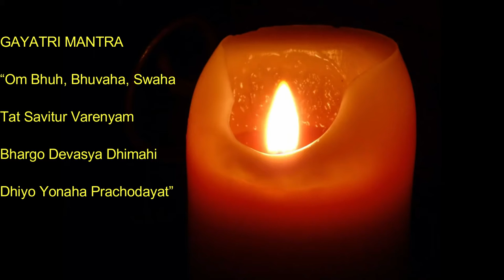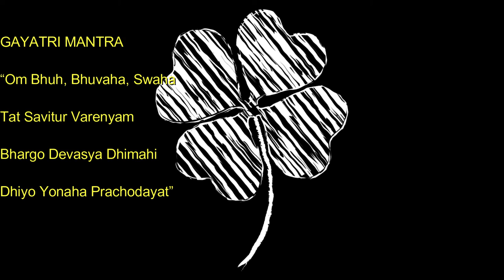Gayatri Mantra | MENTAL | RELAXE | EM 5 MIN ORGANIZE SUA MENTE - [VEJA ESTE VÍDEO]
Gayatri Mantra

Ho'oponopono
Eu sinto muito
Me perdoe
Eu te amo
Sou grato
PROTEÇÃO DE TELA | MENTAL | RELAXE | EM 5 MIN ORGANIZE SUA MENTE - [VEJA ESTE VÍDEO]

1. Sente-se em uma cadeira em um lugar silencioso, em que nada vai interrompê-lo durante o exercício. Descruze as pernas e encoste a planta dos pés no chão;
2. Preste atenção apenas à sua respiração. Inspire lentamente pelo nariz e note a temperatura do ar;
3. Expire também pelo nariz e note a temperatura do ar. Ficou mais quente, não?
4. Inspire e expire dez vezes e note como a sensação muda. Tente não pensar em outra coisa que não sua respiração;
5. Se sua mente começar a divagar, não se frustre. Tente apenas voltar o seu foco à respiração. Repare como focar seu pensamento na respiração afeta seus pensamentos;
6. Volte sua atenção ao movimento do seu peito, subindo e descendo conforme a respiração. Inspire e expire contando até cinco. Repita isso dez vezes e, depois, volte ao seu ritmo normal. Repare como sua respiração mudou: ela está mais lenta? Mais profunda? Respire mais cinco vezes e note como a sensação em seus pulmões e diferente;
7. Agora, volte sua atenção ao abdômen. Respire profundamente contando até cinco e sinta seu peito e sua barriga se mexendo. O que se mexe primeiro? Sua barriga se expande ou se contrai quando você respira? Repita dez vezes e note o que muda;
8. Volte à sua respiração normal e escute os sons da sala. Eles parecem mais altos? Note quantos sons diferentes você pode ouvir dentro e fora de seu corpo. Volte sua atenção para o seu corpo. Ele está mais tenso ou mais relaxado? Mais quente ou mais frio? Há algum ponto de tensão? Respire profundamente pelo nariz;
9. Respire lentamente pela boca. Note como isso muda a forma como seu peito e sua barriga se mexem. Inspire e expire profundamente por dez vezes, contando os segundos que você demora em cada etapa;
10. Volte a atenção para a sua boca, para o ar frio que entra por ela. Note depois como ele está mais quente quando sai. Volte ao seu padrão normal de respiração e veja que diferenças você sente. Você está mais relaxado ou mais tenso? Você está mais cansado ou mais desperto? Não julgue o que você sente. Apenas tome consciência;
11. Olhe lentamente para a sala, virando sua cabeça de um lado para outro. Levante-se devagar da cadeira e note como você se sente em pé, enquanto inspira e expira. Comece a andar lentamente e se esforce para continuar prestando atenção à respiração.

A tradução aproximada é:
“Em todos os três mundos, terrestre, astral e celestial, que possamos meditar sob o esplendor daquele sol divino que nos ilumina. Que toda a luz dourada acalente nosso entendimento e nos guie em nossa jornada para a morada sagrada”.